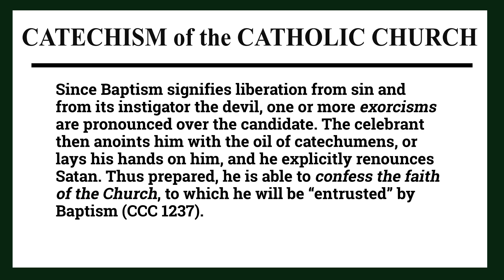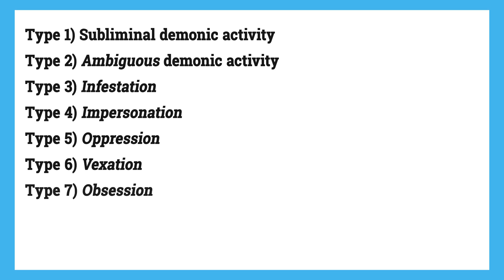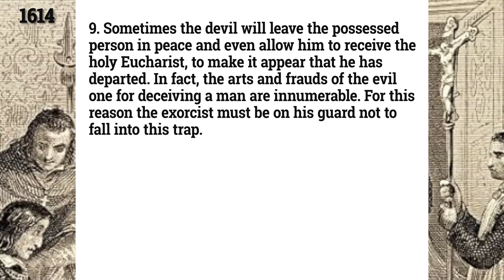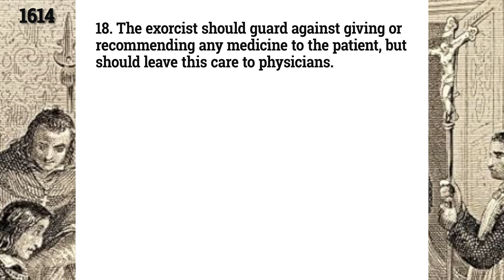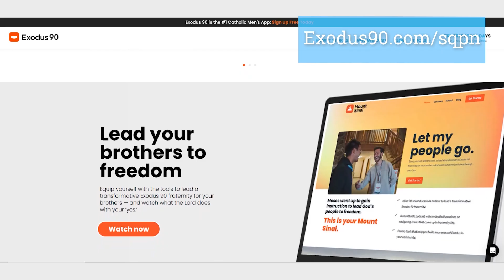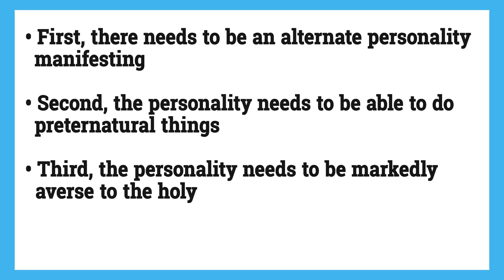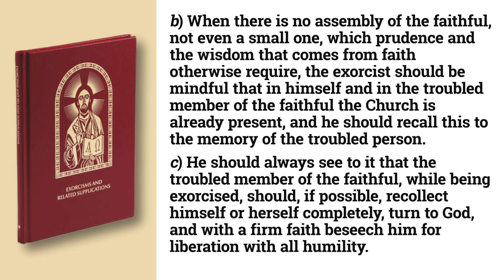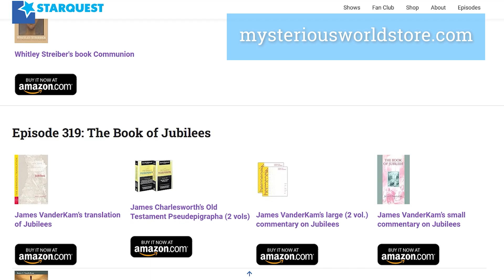Exorcism (the Old and New Rites of Exorcism) - Jimmy Akin's Mysterious World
For hundreds of years, the Catholic Church has had a variety rites to expel evil spirits from people who are possessed by them. But in 1614 and again in 1998, the Church published official rites for the procedure, and in this episode Jimmy Akin and Dom Bettinelli discuss what the rites actually say.

Further Resources:
• Adam Blai’s The History of Exorcism
• John Thavis’s book The Vatican Prophecies